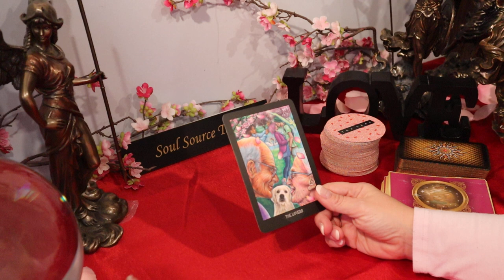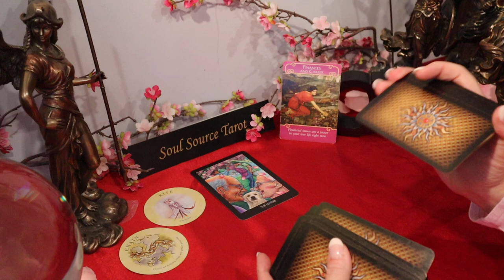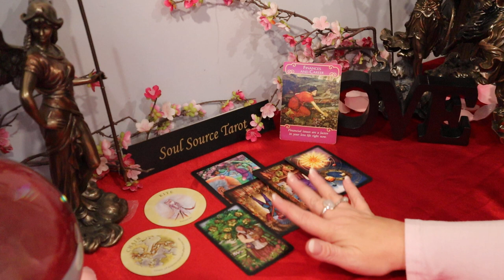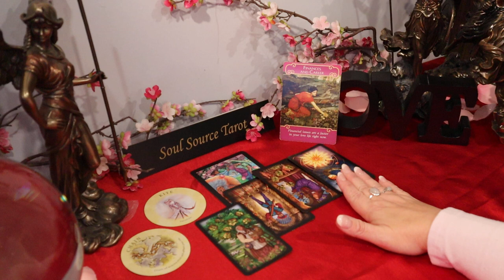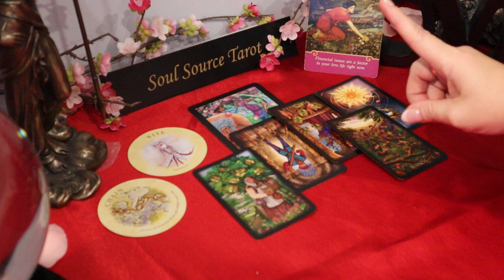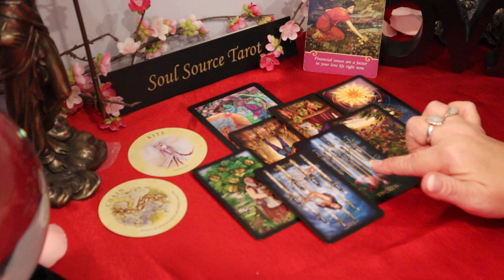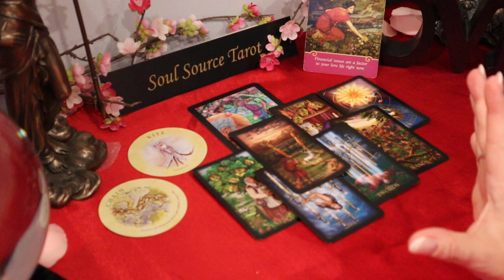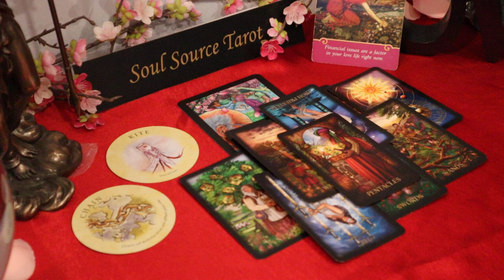Aries | Two Paths/Options...Choose Wisely | Aries Tarot Reading | February 2021